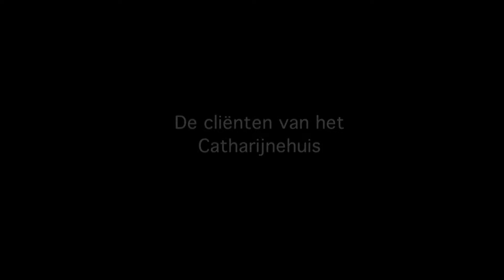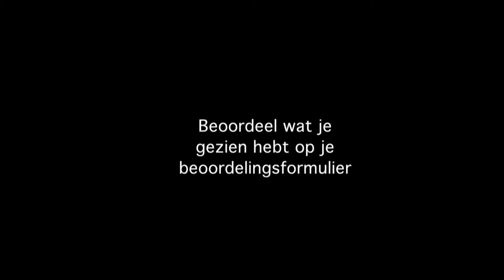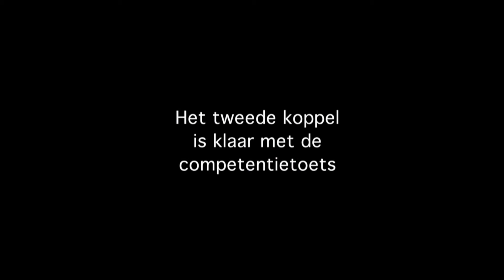KO 6 - CHE - met medewerking van enkele studenten